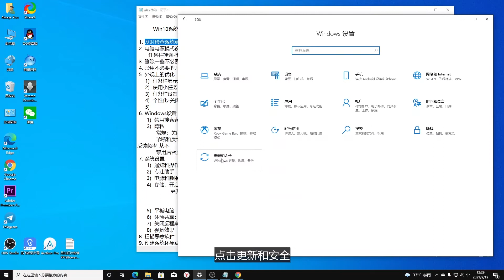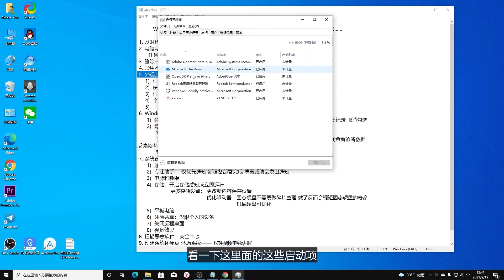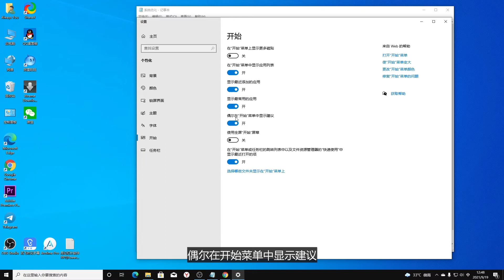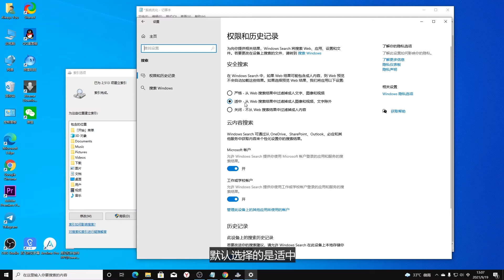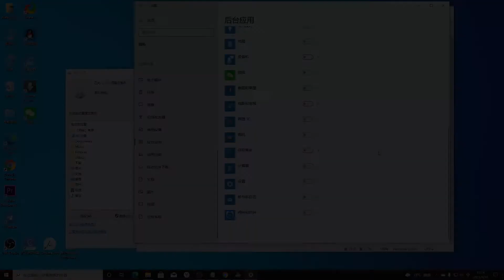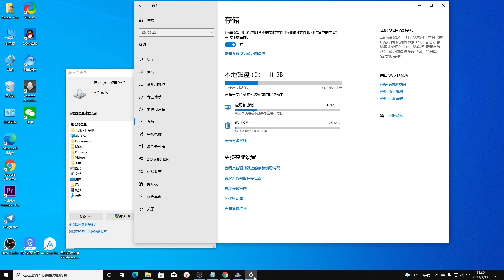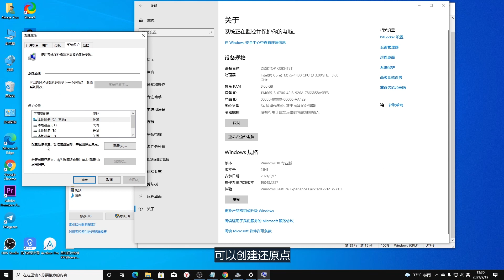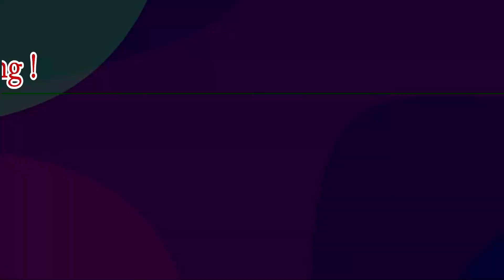[225]最新版Windows10如何使用自身调节功能合理优化系统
Win10系统优化 最基本原则-不使用第三方软件 比如某某大师 某某卫士 某某管家.

 1. 及时检查系统更新
 2. 电脑电源模式设置为高性能 台式机 笔记本选择平衡
       任务栏搜索-电源和睡眠设置-右侧 其他电源设置-显示附加计划-选择高性能
 3. 删除一些不必要软件-搜索框搜索应用和功能
 4. 禁用不必要的开机启动项：任务栏空白处右键-任务管理器
 5. 外观上的优化
     1)  任务栏显示搜索图标 默认是搜索框
     2)  使用小任务栏按钮
     3)  任务栏设置-开始-显示最近添加的应用  显示最常用的应用  关闭显示建议
     4)  个性化-关闭透明效果

 6. Windows设置
      1)  搜索
      2)  隐私
            常规：关闭建议内容选项
            诊断和反馈：选择必须诊断数据 关闭改写墨迹书写和键入 关闭量身定制体验 关闭查看诊断数据
反馈频率-从不
            禁用后台运行的应用程序：设置-隐私-后台应用-全部关闭
 7. 系统设置
      1)  通知和操作
      2)  专注助手 —仅优先通知 新设备部署完成 病毒威胁会发出通知
      3)  电源和睡眠
      4)  存储：开启存储感知或立即运行
                     更多存储设置： 更改新内容保存位置
                                            优化驱动器：固态硬盘不需要做碎片整理 做了反而会缩短固态硬盘的寿命
                                                               机械硬盘可优化
      5)  平板电脑
      6)  体验共享：仅限个人的设备
      7)  关闭远程桌面
      8)  视觉效果
 8. 扫描恶意软件：安全中心
 9. 创建系统还原点 还原系统——下期视频单独讲解
机场推荐   1.IEPL专线机场红杏云  👍提供免费Apple ID👍

                   3.新机场速云梯  含IPLC专线节点
速度快 长期稳定 收费相对较低 每日签到送流量
                  4.老机场优云  含IPLC专线节点
                  以上链接如果不能打开 请切换到全局模式